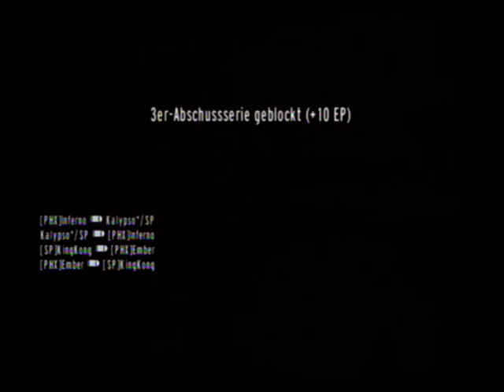SP vs PHX game 5: Archievs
SP won, my best game.

overall: SP 4-1 PHX